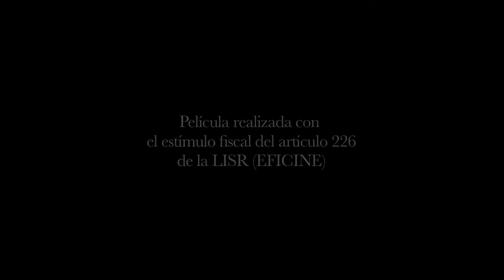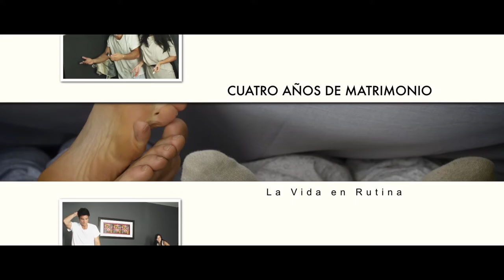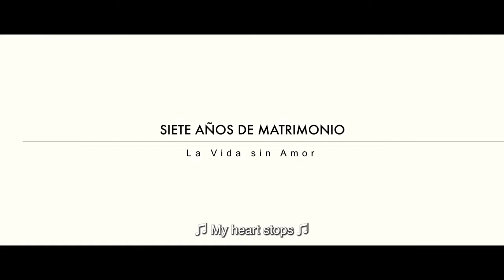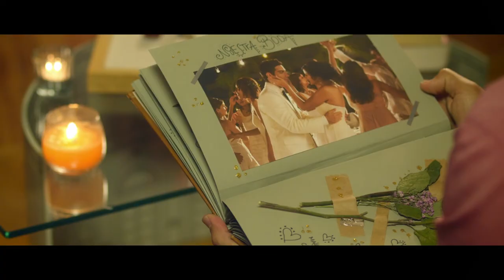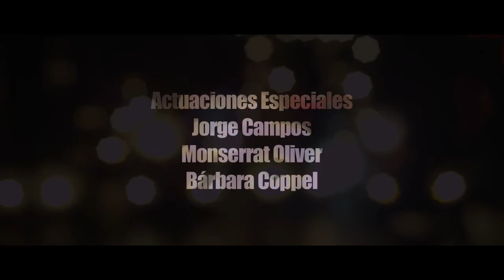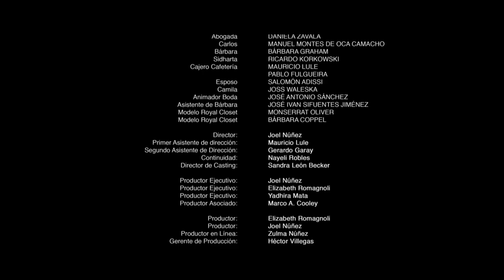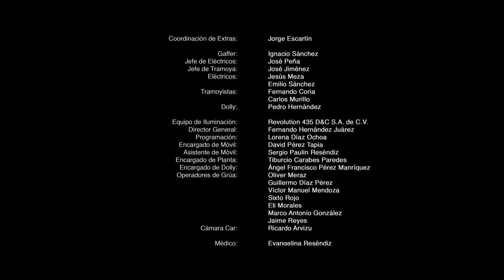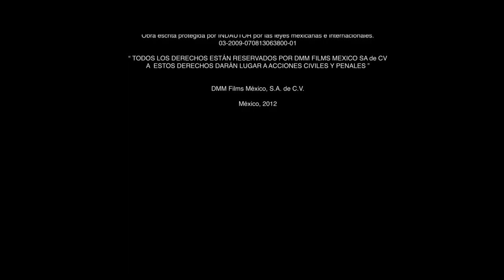Seven Years of Marriage | Mexican Romantic Comedy | Full Movie | DMMfilms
DMM films presents
7 Años de Matrimonio
(Seven Years of Marriage)

Knowing the partner of your life is only the work of fate! But ... one thing is to get married and another controlled. So to survive the crisis of marriage, we will tell you how. This hilarious comedy will teach you that in love, EVERYTHING IS WORTH IT!

Genre: Drama
Language: Spanish
Subtitles: English
Country: México
Year: 2012
Format: 2:39.1
Shot on: RED ONE 4k
Audio: Stereo
length: 100 min

Produced By
DMM films
Grupo Financiero Inbursa
TELCEL

Starring
Ximena Herrera
Víctor González
Cristian de la Fuente
Roberto Palazuelos
Jacqueline Andere
Yolanda Andrade
María Sorté
Alex Sirvent

Directed by
Joel Núñez

Executive Producers
Joel Núñez
Elizabeth Romagnoli

Associate Producers
Martha Ayala
Marco A. Cooley
Natalia Armienta

Written by
Ragnar Conde

Script Adapted by
Juan Hernández

Original Score
Marco Di Mauro

Production Design
Vanessa Bryant

Costume Design
Bertha Romero

Sound Recording
Emilio Cortés

Edited by
Miguel Dávila
Sergio Jasso
Idzin Xaca

Sound Design
Miguel Galicia